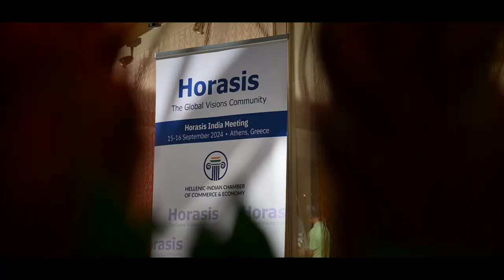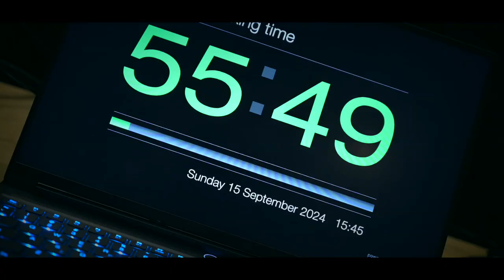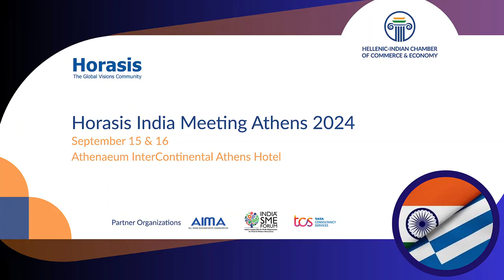Horasis India Meeting 2024 Interview Aftemovie